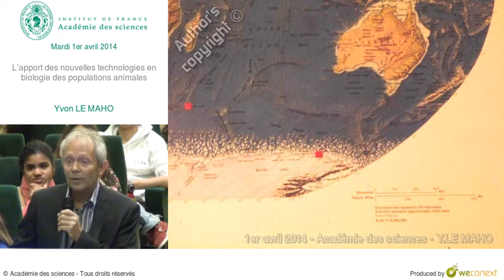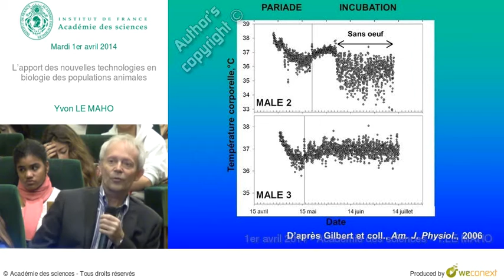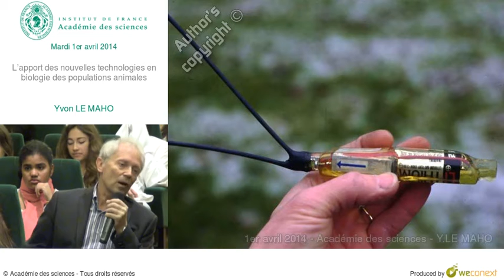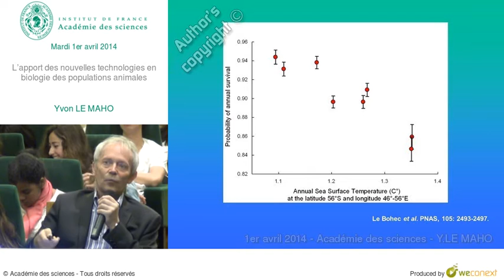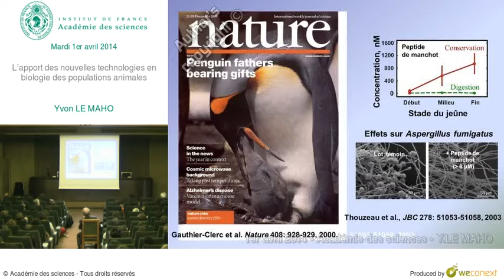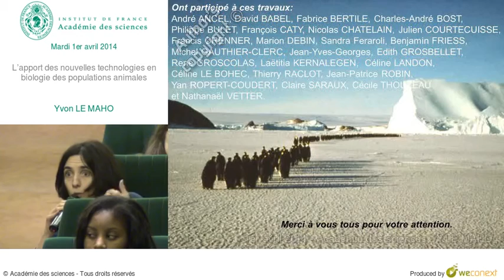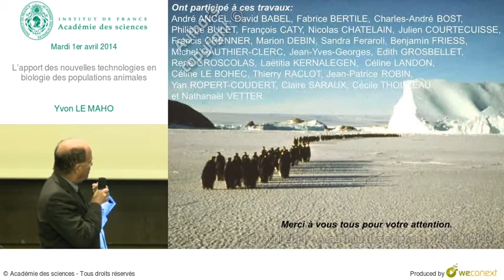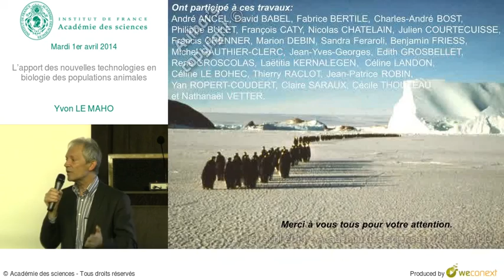Conférence - Y LE MAHO - L’apport des nouvelles technologies en biologie des populations animales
Conférence de Yvon LE MAHO intitulée L’apport des nouvelles technologies en biologie des populations animales

00:00:00 Introduction
00:02:56 La Terre-Adélie
00:04:35 Le manchot Empereur
00:05:16 La ponte
00:07:06 Compomis entre la survie de l'adulte et celle du poussin
00:10:24 Manchots empereurs en ‘tortue’
00:13:54 PARIADE-INCUBATION
00:15:46 Suivi de la lumière et de la température sur les tortues
00:18:28 Températures du groupe
00:20:18 Durée de la tortue: 1h30
00:21:04 L'archipel de Crozet
00:21:16 Colonie manchots royaux
00:22:00 Poussins manchots royaux
00:23:25 Balise Argos
00:24:24 Trajet des manchots
00:29:09 Suivi des animaux : les bagues
00:30:13 Radio Frequency IDentification (RFID)
00:31:28 Plage de Crozet
00:32:48 Publication : Impacts des bagues
00:33:46 Identification et pesée automatiques + Bio-Logging
00:34:38 Relation entre la probabilité de survie et la température de surface de la mer
00:35:48 Quel est la quantité de nourriture ingérée en mer ?
00:36:29 Pesée automatique
00:36:56 Vidéo
00:38:23 Robot
00:39:44 Tortue luth
00:40:25 Localisation de tortues luth et influence de la pêche
00:41:25 Post-nesting movements
00:41:44 Relation entre température de la mer et trajet des tortues
00:42:09 Système d’exclusion de tortues
00:43:07 How to learn new and interesting things from model systems based on exotic biological species
00:44:52 Variabilité de la durée des voyages alimentaires
00:45:31 Découverte de molécule anti-microbienne
00:47:13 Compromis
00:48:03 Méchanisme du jeûne
00:48:28 Sécrétion de Neuropeptide Y et prolifération cellulaire
00:51:01 Merci pour votre attention - Questions-Réponses